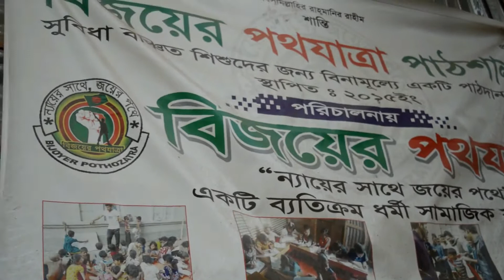পথশিশু ও সুবিধাবঞ্ছিত শিশুদের নিয়ে একটি প্রামান্য চিত্র। Potho shishu/ shubidha bonchito shishu.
This is the social awareness  of our video . this video is uploaded by our youtube channel Bijoy Ullash . We are helping road side children always so you can halp with us .